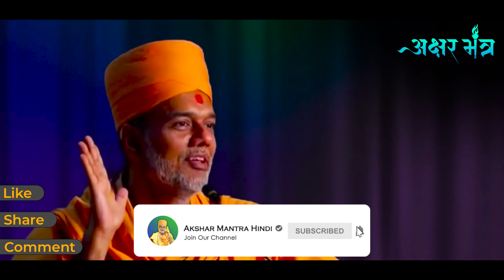નસીબ માં લખ્યું હશે એ કોઈ લઇ નઈ જાય અને નસીબ માં નહિ હોય તો લાખ પ્રયત્નો કરશો તો પણ નહિ મળે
નસીબ માં લખ્યું હશે એ કોઈ લઇ નઈ જાય અને નસીબ માં નહિ હોય તો લાખ પ્રયત્નો કરશો તો પણ નહિ મળે By Gyanvatsal Swami